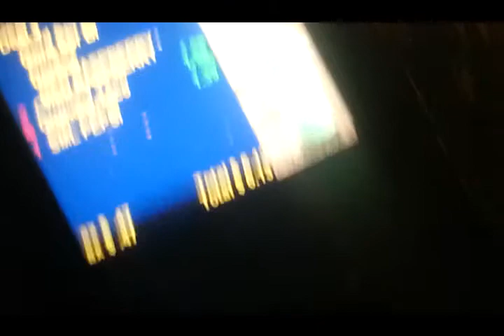July 30, 2013.mp4